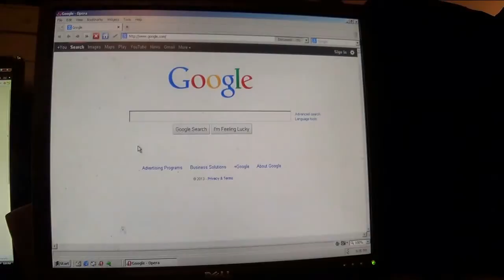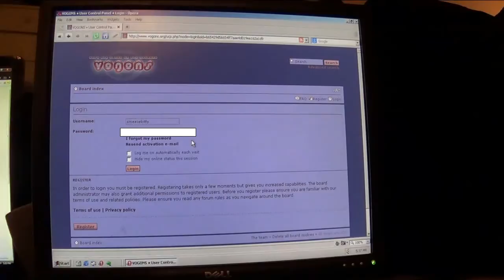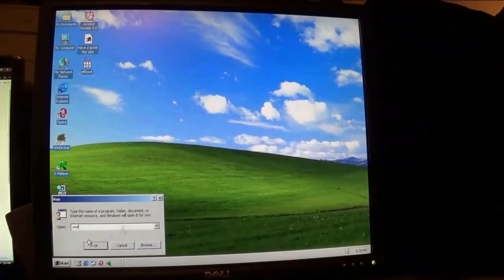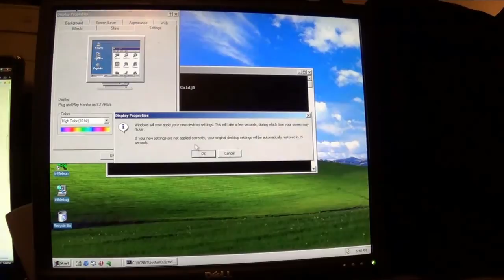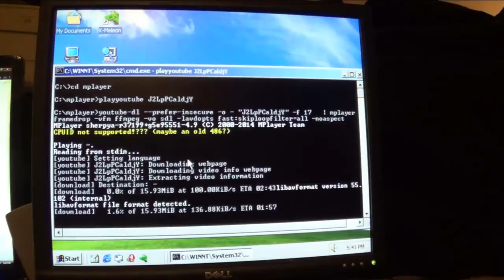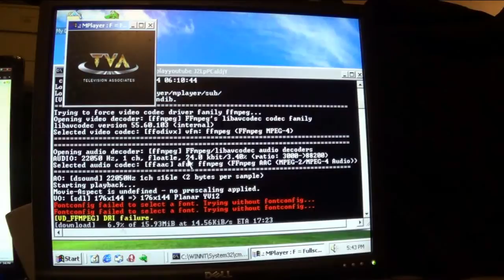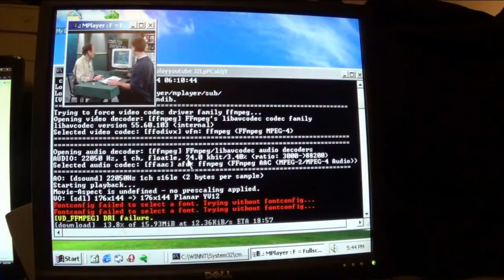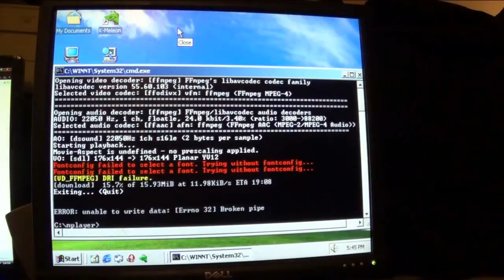486 Playing youtube video Part 2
This is part 2 of a 486 with Windows 2000 playing a youtube
video with youtube-dl and mplayer. I borrowed a better camera
this time.

Specs:

AM486-120MHz
64MB 72 pin FPM RAM
Acer AP43 motherboard
Windows 2000
S3 ViRGE PCI 4 MB